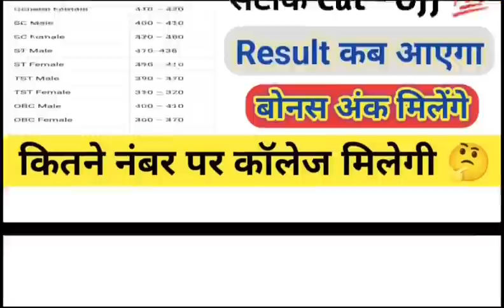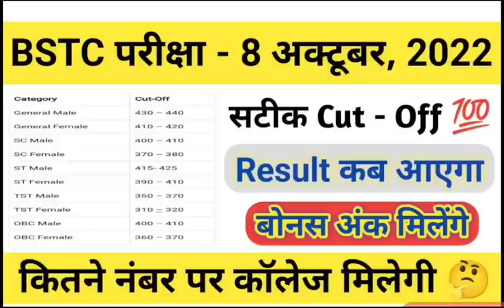Bstc Cut Off 2022 | Bstc Result 2022 | Bstc 2022 Expected Cut Off | Bstc 2022 Result Kab aayega